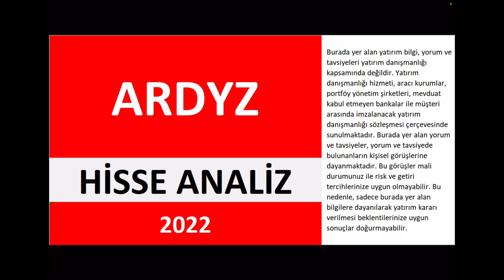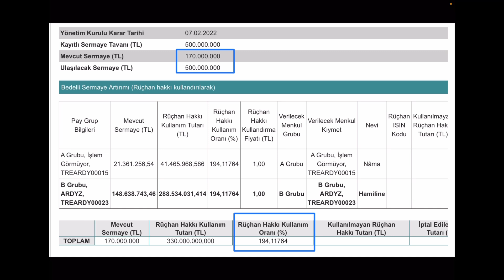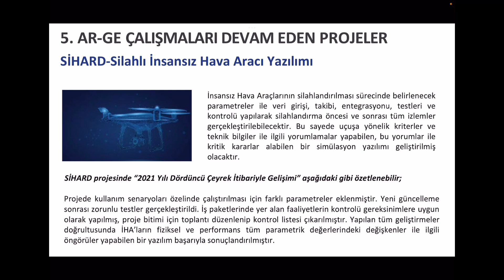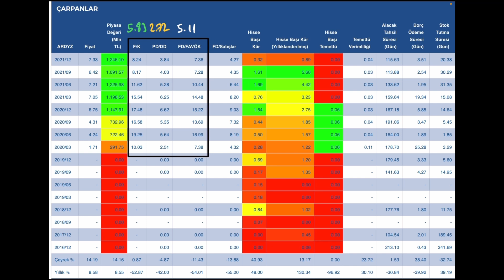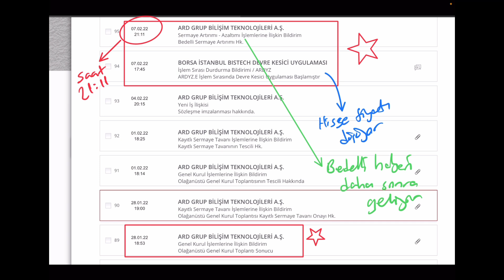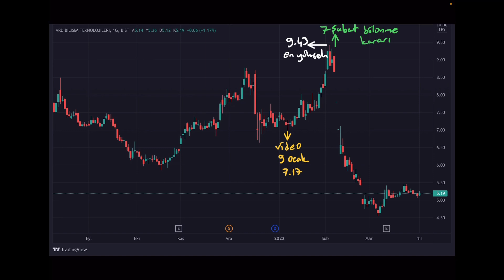ARDYZ hisse analiz - ARDYZ hisse senedi yorumu - ARDYZ bedelli sermaye artırımı